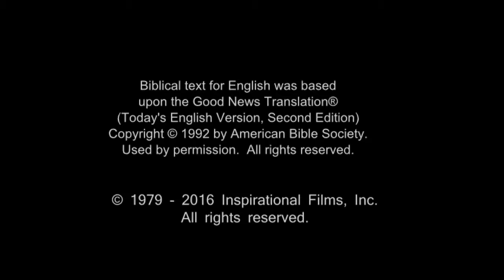Sinful Woman Forgiven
A Pharisee invites Jesus to have dinner at His house. They're eating when a woman approaches Jesus. Everyone in the house stares, including the Pharisee.

Jesus tells the Pharisee a story. He says that there were two men who owed money to someone. One owed 500 silver coins. The other owed 50. Neither men could pay their debt. So the lender canceled both debts. Jesus asks which man loved the lender more for what he'd done.